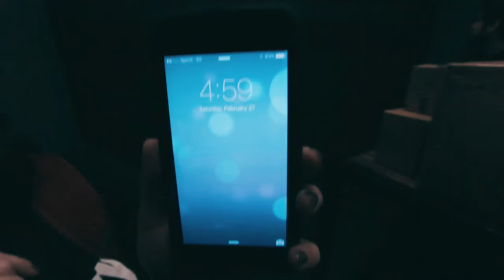Mal Hall Road Vlog Club Nokia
Road Vlog Club Nokia in Los Angeles w/ Anjelah Johnson! 02/27/2016

See my MHRoadPics on Instagram!!